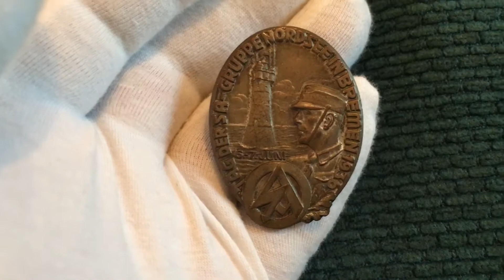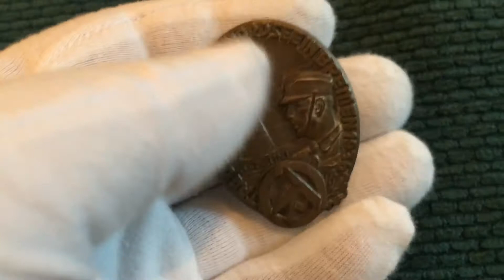WW2 GERMAN SA STURMABTEILUNG TINNIE MAKER MARKED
WW2 GERMAN SA TINNIES